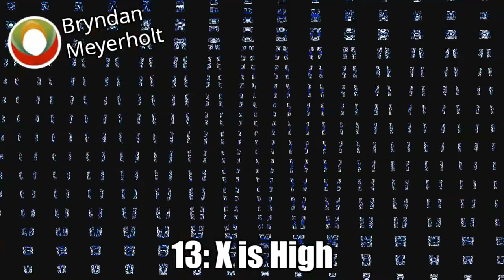RPM Auto Sales Csupo Effects